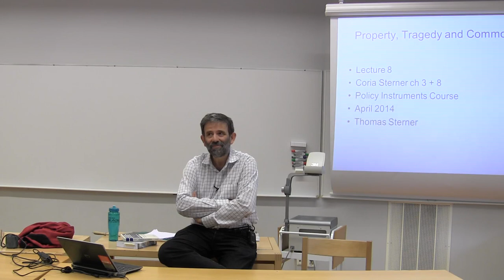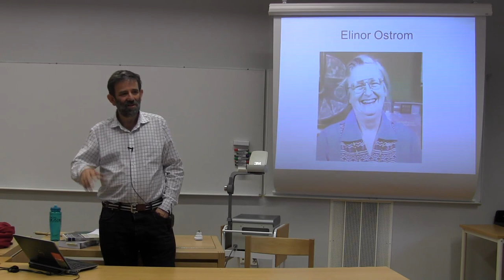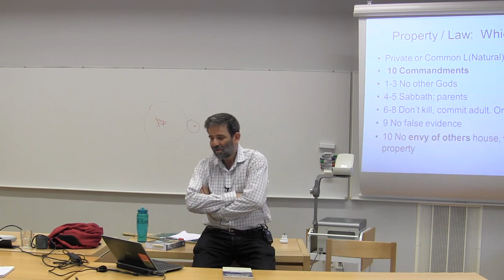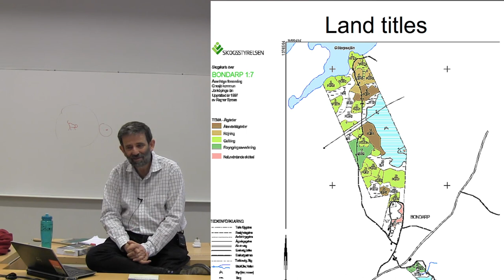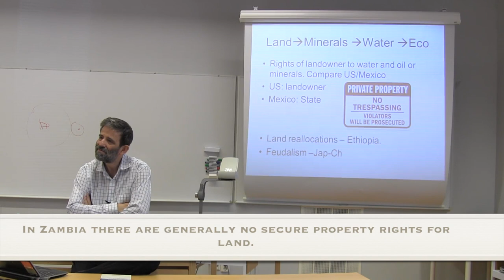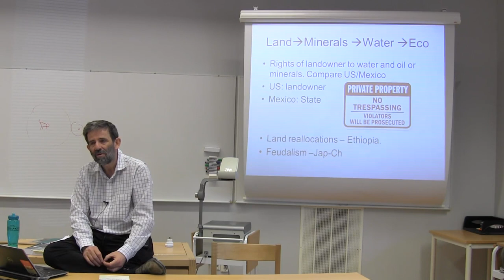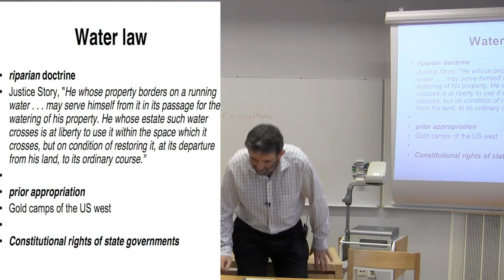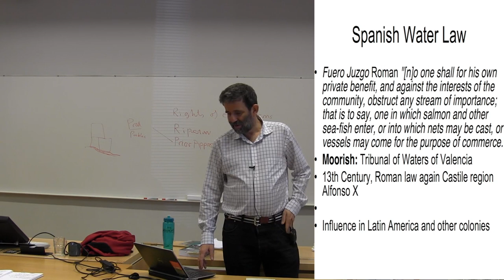Policy Instruments Lecture 8b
This lecture held by Professor Thomas Sterner is part of the Environmental Policy course given at the University of Gothenburg in the spring of 2014. The purpose of the course is to highlight the need of implementing effective environmental policies and thus the course evaluates and discusses already existing instruments and their impact and political feasibility in different settings.